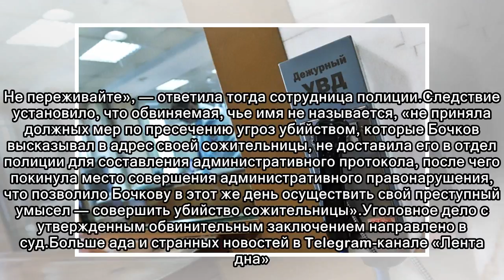Полицейский пообещал дождаться смерти женщины, дождался и пошел под суд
Следственный комитет по Орловской области завершил расследование уголовного дела в отношении бывшей сотрудницы полиции, проигнорировавшей заявление женщины об угрозах убийством. Об этом сообщает пресс...